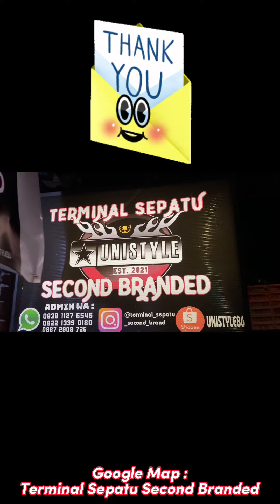SEPATU MANTUL MANTAN TERINDAH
Lokasi : KOTA BOGOR - KEDUNGHALANG